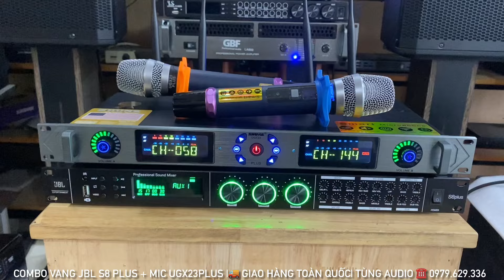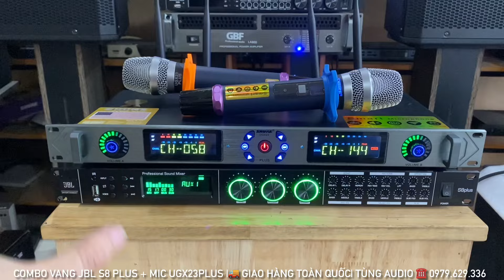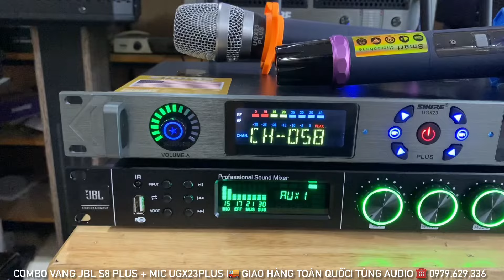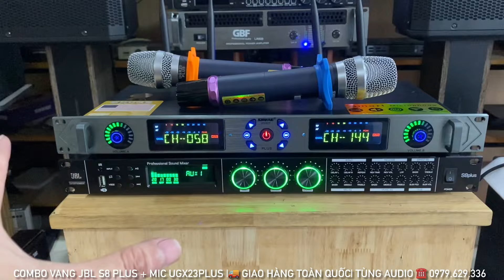Hát Cực Hay Với Combo Vang JBL S8 Plus + Mic UGX23 Plus ☎️ 0979.629.336